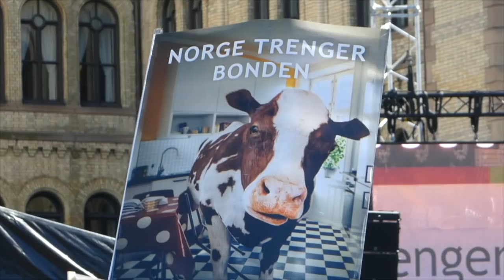Preview of the year 2017 I Agronorth